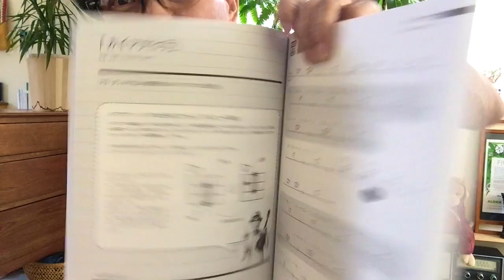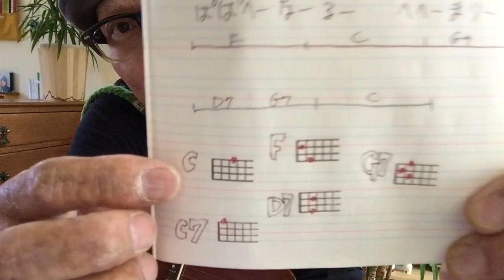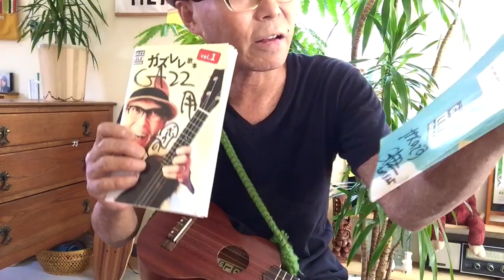カイマナヒラ / Kaimana Hira - Easy Ukulele 簡単ウクレレ【こちら旧バージョンです2021年改訂版は概要欄へ】(with English subtitle )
・初心者Ver 2:42　・かっこいいVer 8:41